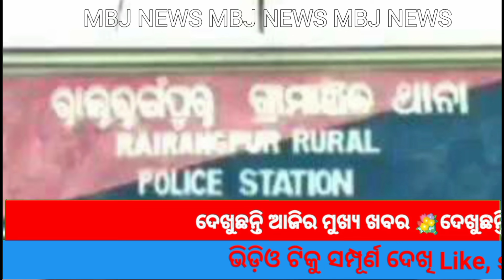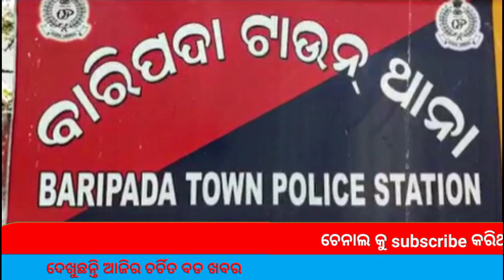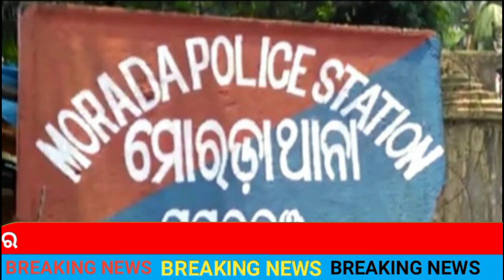କଳା ବାଡ଼ିଆ ନିକଟରୁ ହରିଣ ଉଦ୍ଧାର ।।MBJ NEWS 20.04.2024